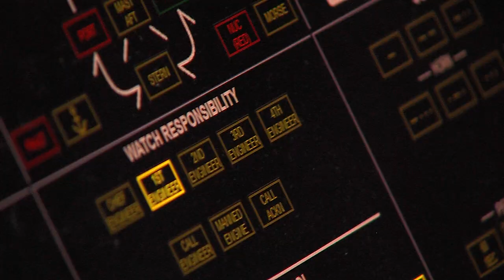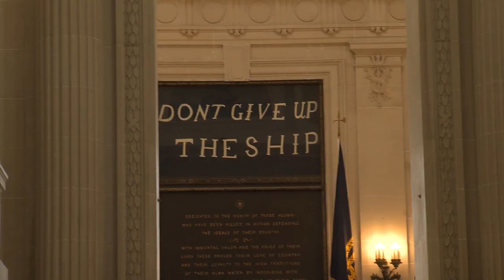Veterans Classic Day 2: Tour of the Naval Academy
The Friars Men's Basketball team had the honor of touring the United States Naval Academy on November 8th, 2018. Here is a recap of their day.